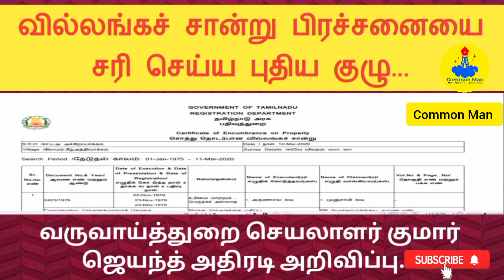வில்லங்கச் சான்று பிரச்சனையை ஆராய 14 பேர் கொண்ட புதிய குழு||அதிரடி அறிவிப்பு||Common Man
ifsc : IOBA0000980
IOB BANK
NAME:MURUGESAN

வசதி உரிமைச் சட்டம் பி டி எப்